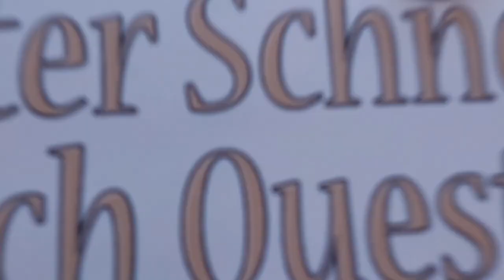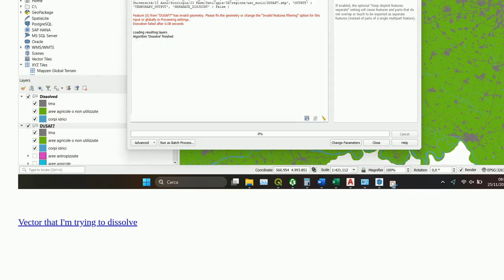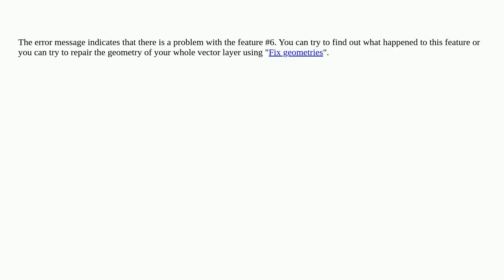Gis: Unable to dissolve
Unable to dissolve duplicate

A special thanks goes out to the community

  dissolve vector qgis